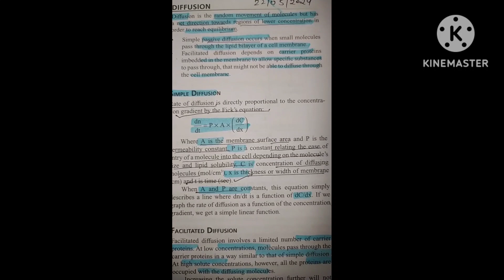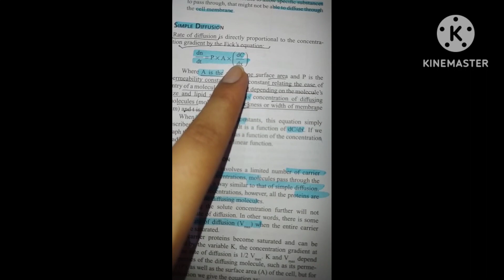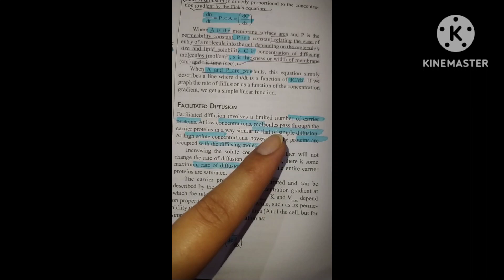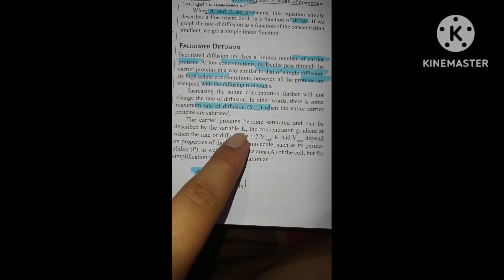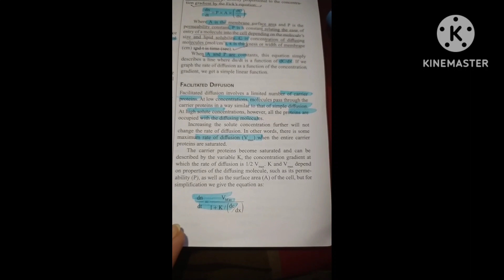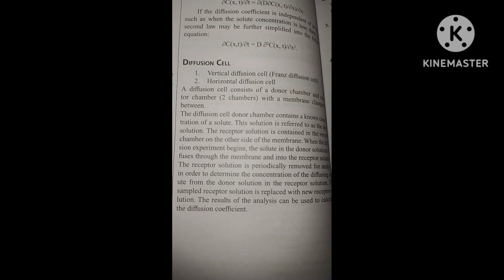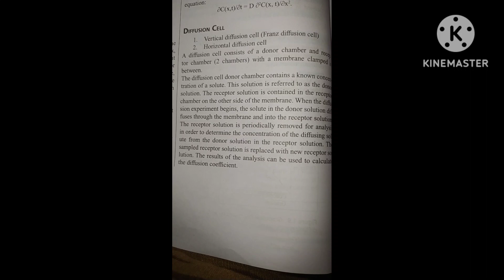DIFFUSION/SIMPLE DIFFUSION/FACILITATED DIFFUSION